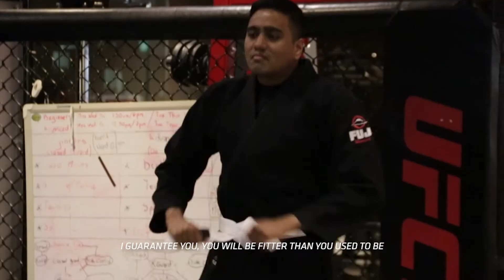UFC Gym Singapore | Make Progress: Raghav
Make a plan and make it happen. You need to put in the work to see results. Our member Raghav shares with us his progression training at UFC Gym Singapore.

Make progress on your goals today!

Find out more about our classes and offerings at

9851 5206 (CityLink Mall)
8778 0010 (City Square Mall)